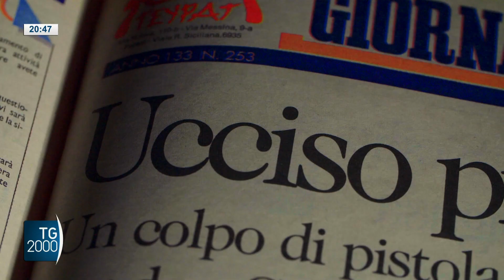TG2000, 13 settembre 2023 – Ore 20.30